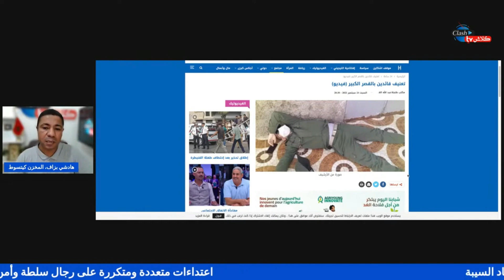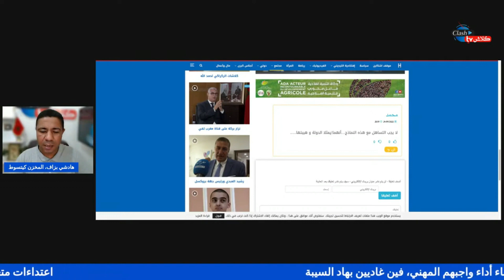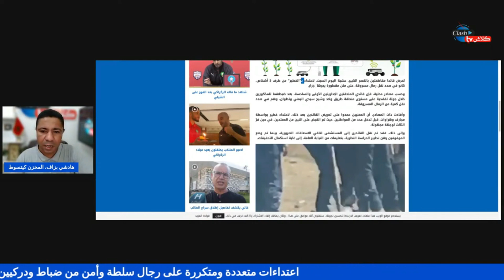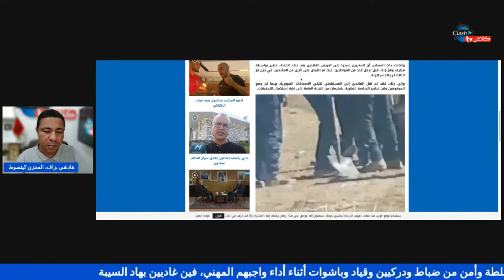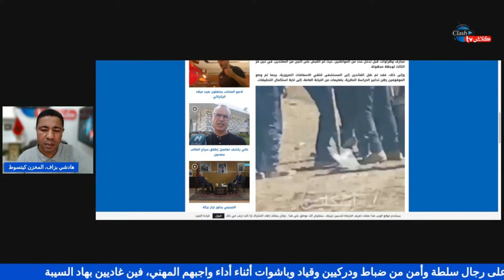عاجل، شاهد أقوى مقطع من "لايف" البودالي: "القايد كياكل العصا من لصوص الرمال، آش يقول المواطن البسيط؟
شاهد أقوى مقطع من "لايف" البودالي: القايد كياكل العصا، آش يقول المواطن البسيط؟
"كلاش تيفي Clash TV"، هي القناة الرسمية للإعلامي محمد البودالي، مدير النشر في جريدة "كواليس اليوم" الإلكترونية.